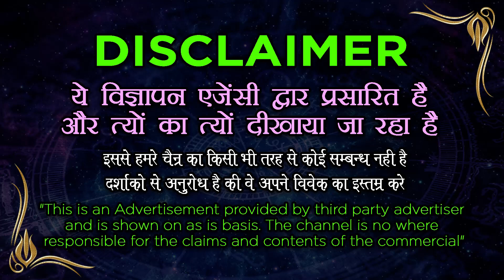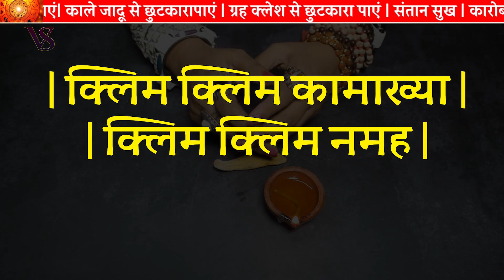vashikaran - इससे किसी भी स्त्री को आप अपना बना सकते हैं